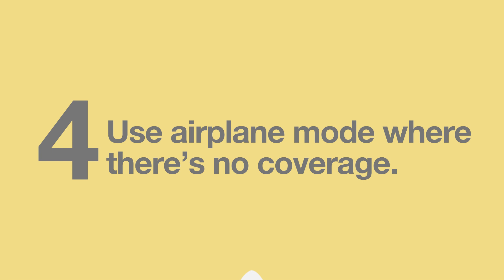5 Tips to save your battery | Never run out of battery [How to] | Three (2018)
We thought we’d help by rounding up some battery life saving tips and ideas to help your phone survive festival season.

Turn down screen brightness
With screens that are bigger and brighter than ever, it’s no surprise that turning down your screen brightness can squeeze out some extra life from your battery.

Turn off automatic app updates
Just like turning off mobile data, turning off automatic app updates can help save you some important battery life that could be better used for Snapchatting or finding your mates in a crowd.

Portable chargers
If you’re planning on making the most of Snapchat now being part of Go Binge, your battery might not thank you.

A portable charger means you’ve got extra juice to hand when you need it. We’d recommend picking one that’ll give your phone at least a full charge. You can check this by dividing the portable charger’s mAh rating by your phone’s battery capacity.

Battery charging cases
If you’d prefer a charger that’s even more lightweight, that’s where battery charging case come into play. They’re easy to use and don’t take up much space. Perfect if you want to spend most of your time as close to the front as possible and don’t fancy messing around with chargers and cables.